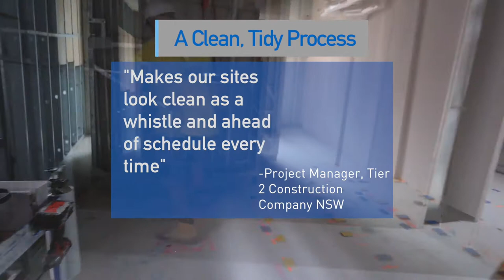Interpod | Installation Video - How to install bathroom pods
Watch this video to see how Interpod bathroom pods are installed.